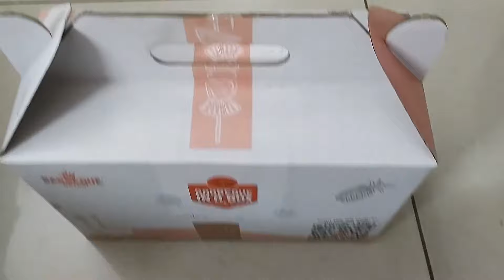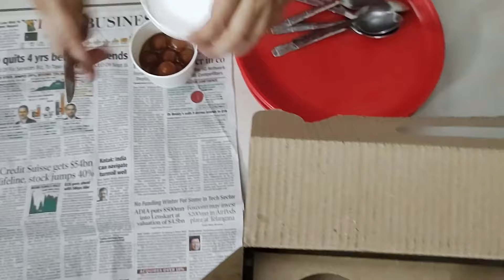Barbeque In A Box @home | Buffet meal by Barbeque Nation | Non Veg Home Delivery | Unboxing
Barbeque in a box (Non veg) by Barbeque Nation. Experience  buffet at home